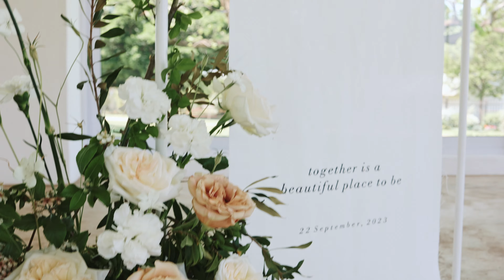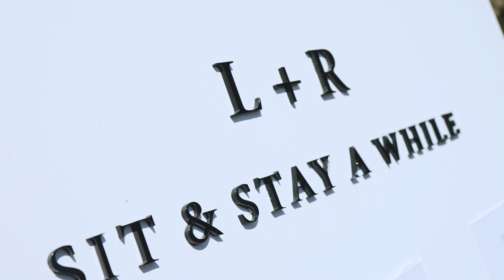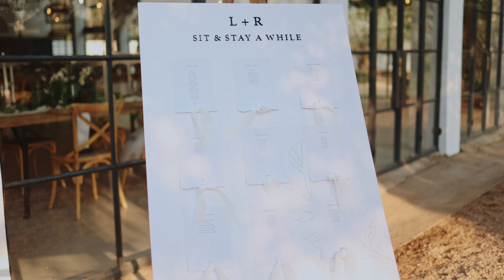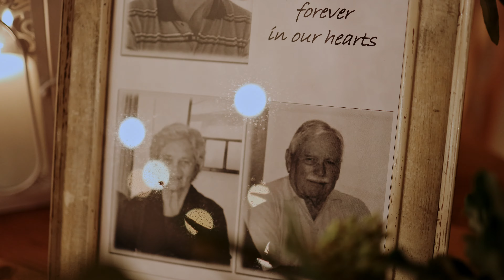Ryan & Leigh Wedding Film - Ground The Venue